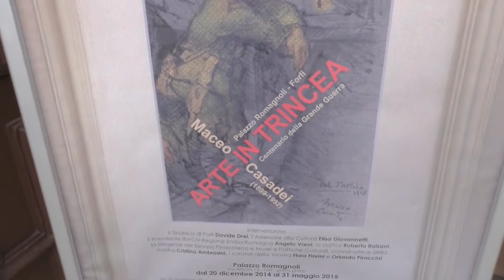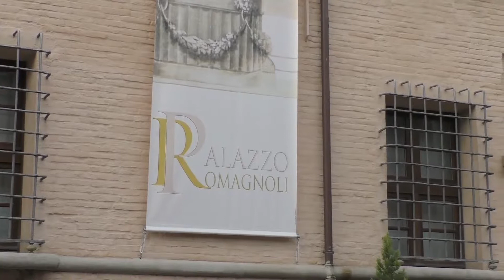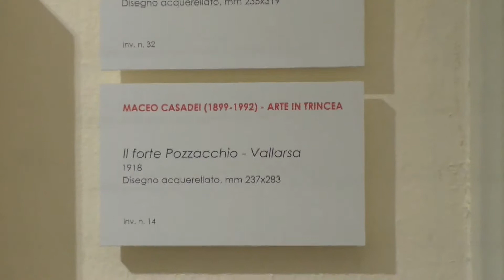"Arte in Trincea": a Forlì una mostra su Maceo Casadei, reporter di guerra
A Palazzo Romagnoli a Forlì è stata inaugurata la mostra di un grande forlivese del 900, Maceo Casadei... ma chi era questo ormai sconosciuto artista? Se non un  ragazzo che a soli 18 anni dopo un breve apprendistato dal Pittore Giovanni Marchini si trova sul fronte a combattere e a vedere l'oscenità di una trincea. Passare le giornate con una mitragliatrice in mano e avere come unica linfa vitale l'arte e la realizzazione di questi acquerelli, che sono l'unico motivo per sentirsi utile in una guerra inutile. Qui Maceo consacra la sua vocazione alla pittura e si scopre Reporter oltre che artista.

La mostra rimarrà aperta dal 20 dicembre 2014 al 31 maggio 2015 presso Palazzo Romagnoli a Forlì.